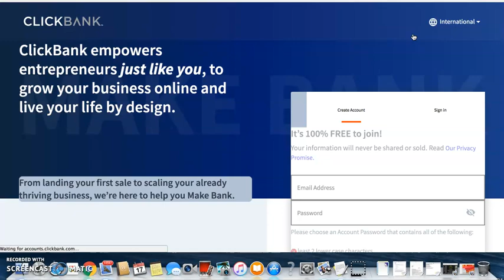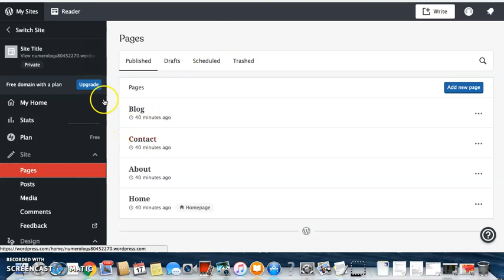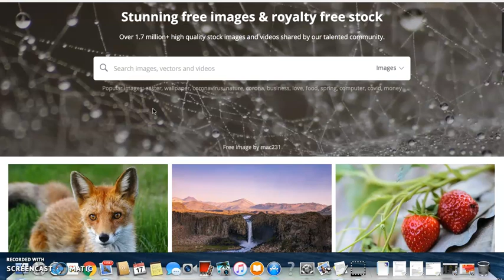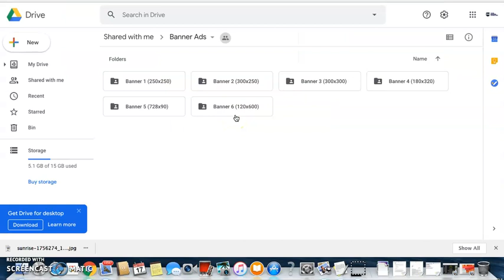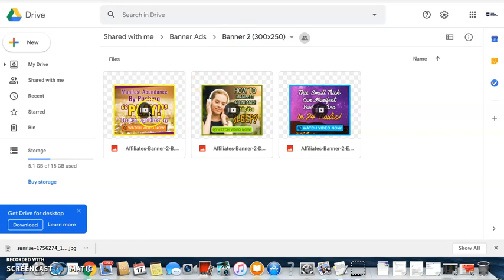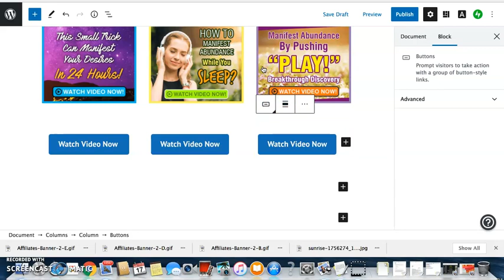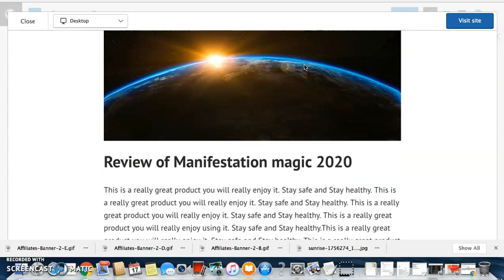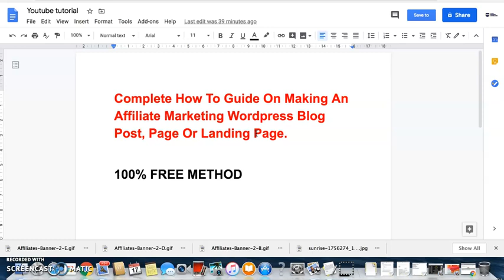Affiliate Marketing Wordpress Blog Post In 8 Minutes 2021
Learn everything you need to know for building a high converting blog post, page or landing page on Wordpress. With this easy to follow tutorial you will learn everything you need, step by step, to design, build, launch and monetize your first blog post, page or landing page on the Wordpress platform. Learn how to create your own high performing attractive layouts and impactful content that you can replicate over and over again. If you follow my method you can choose to do this with no cost to launch, that’s right a revenue creating website that will not cost you a penny to launch! This is a very effective method and you could be driving traffic to your affiliate site in minutes. This How to Guide has something for everyone to learn and is suitable for any skill level from complete novice beginner to an expert. If you are looking to change your career, maybe you are a budding entrepreneur or just want to try making money online no matter what your background or reason this is the guide for you.

Get your 100% Free email ebook and video training courses. Learn from anywhere, anytime and develop the digital skills you need, when you want. Simply Choose a Category:"

Sales Funnels & Email Marketing
Affiliate Marketing
Done For You Profit Systems
Spirituality And Personal Development

"Sign up today and receive weekly personalised E-book's and Video Training, Direct to your inbox. 50 plus ebooks and videos per year! Learn everything you need to know, to succeed and make online profits from home 100% FREE For Life "